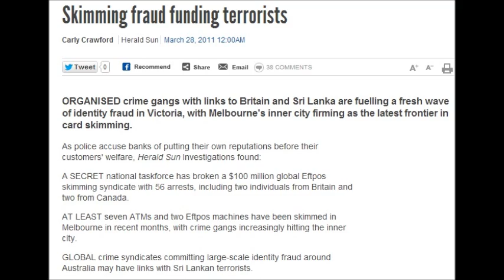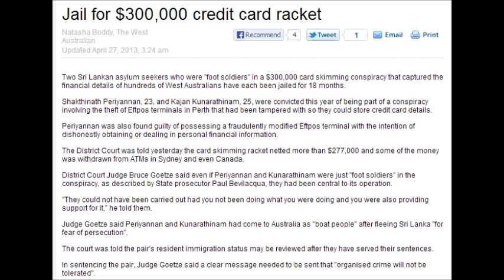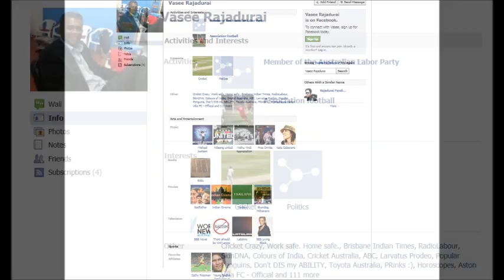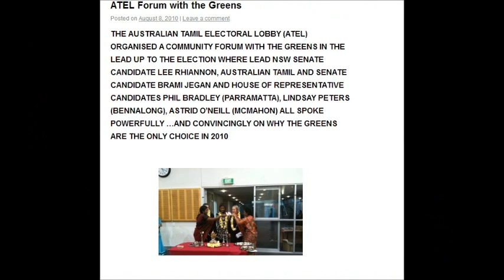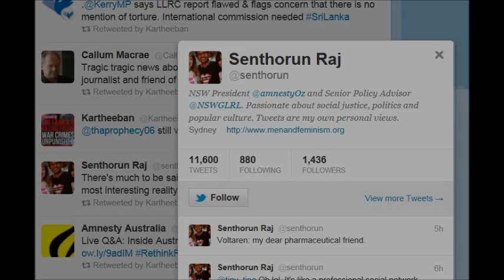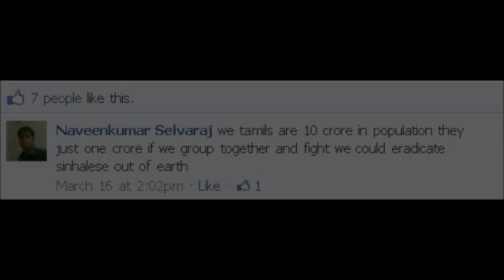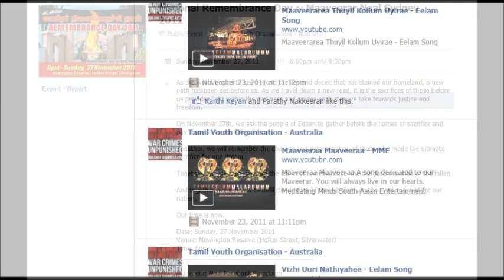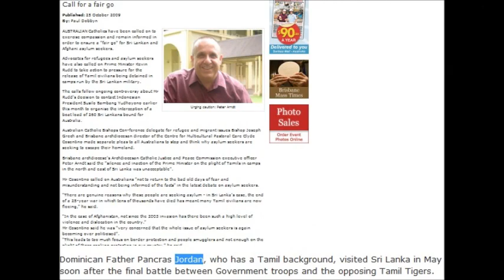Sri Lanka Tamil "Refugee" Criminals - Australia Part 1 Brief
How Sri Lankan tamils rob Australians and how their bullshit criminal enterprise flourishes due to stupidity from the Australian government in taking action against these criminals. Sri Lanka tamils in Australia support one of the largest criminal organisations in the world today funding billions of dollars out of the country, along with the personal details of tens of thousands of Australians. Their areas of crime coverage are vast and many. After gaining entry through bogus stories of mistreatment and threats and coming in as "refugees" they go to work robbing Australia dry. I'm sure Australians love the fact that these criminals are so close to their politicians particularly the Greens who get significant chunks of money into their pockets from them, influencing them at every turn through their various high level contacts. Nice one Greens. Nothing but a bunch of utter scum.